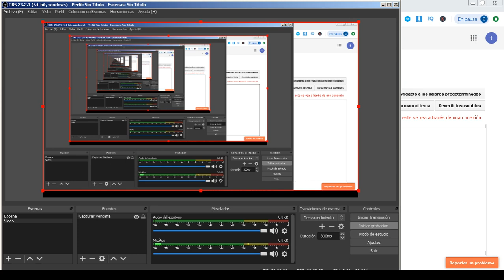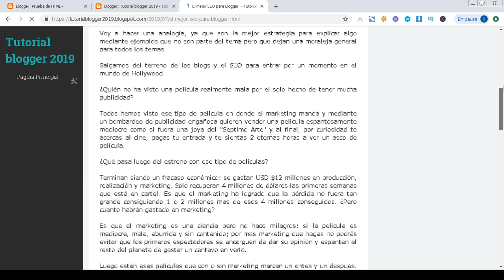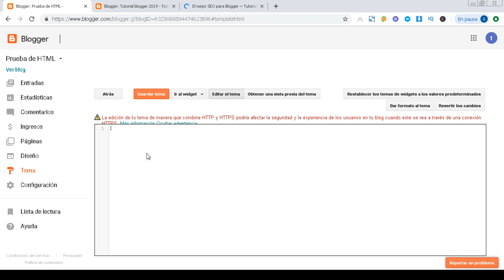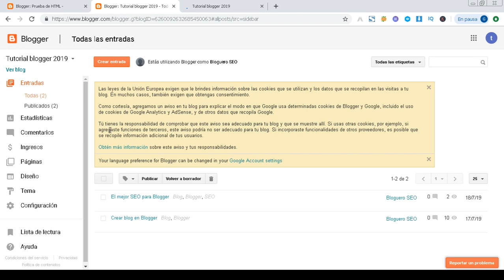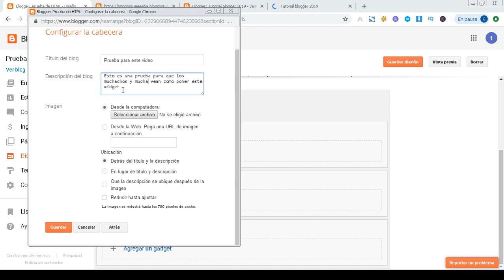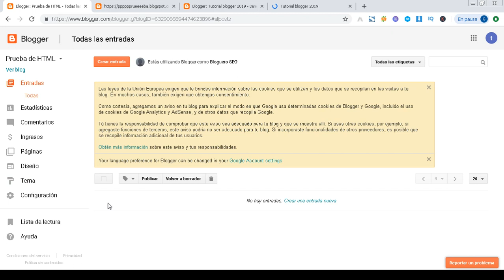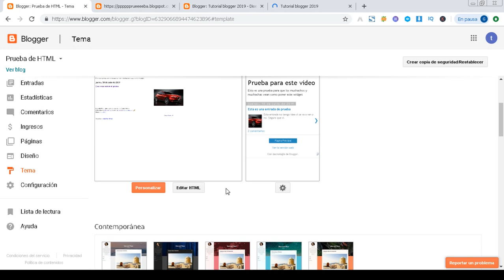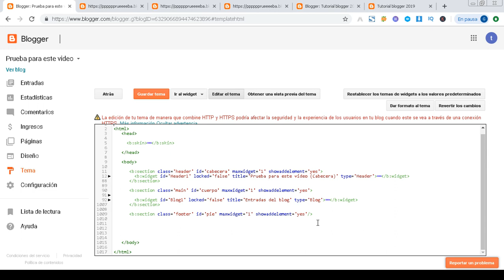Tutorial Blogger 2019: Clase 4 - Curso XHTML básico para Blogger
En este cuarto capitulo vamos a ver una introducción a XHTML básico para hacer nuestra primera plantilla en Blogger de manera fácil entendiendo el uso de etiquetas y para que sirven.

Todo blogger debe saber HTML o XHTML si está en Blogger para poder modificar el código a su gusto y tener una plantilla personalizada con los gadgets o widgets que mas le gustan o le interesan para darle un aspecto mas profesional y positivo a su propio blog.

Con este video ya podrás armarte una plantilla para Blogger hiper básica pero funcional como para empezar a escribir tus entradas y que se vean perfectamente e incluso añadir widgets de Blogger.

Si tienes alguna duda, dejame un comentario.
Si te gustó el video, dale un like.

Blog de pruebas con la plantilla que aparece en el video escrita desde cero